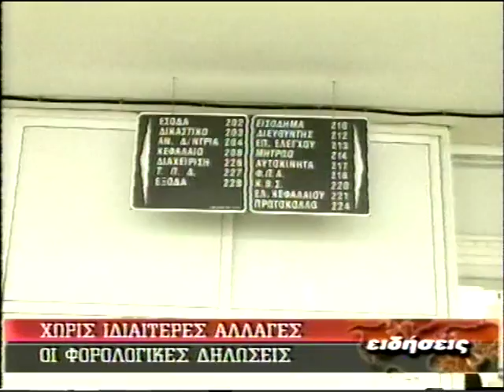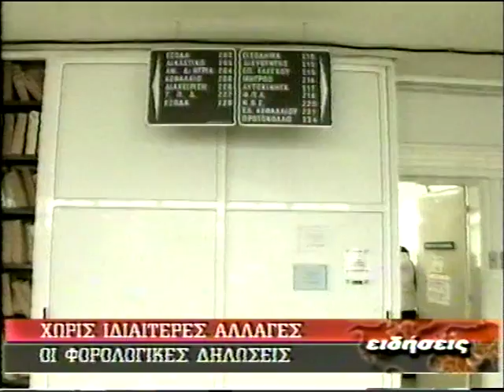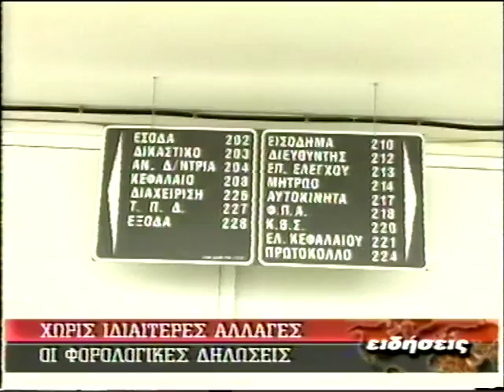ΔΕΛΤΙΟ 20 02 2006 ΜΕ Χ ΤΣΟΥΜΠΡΗ